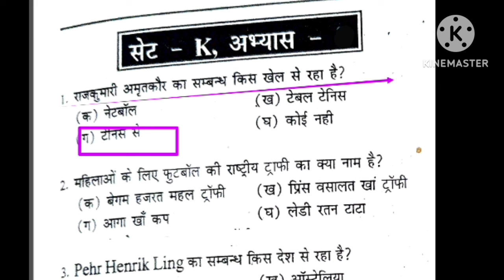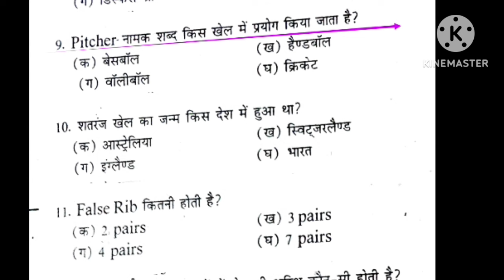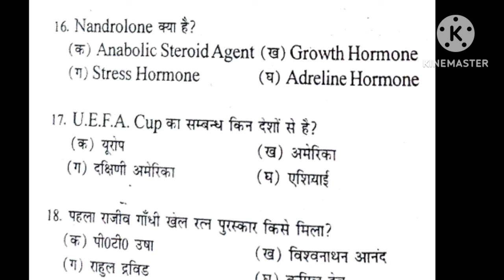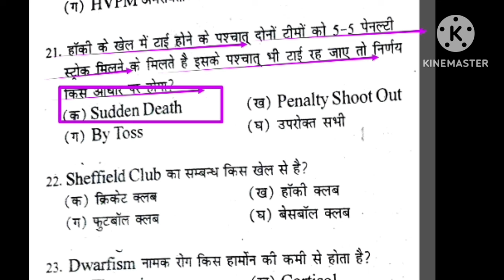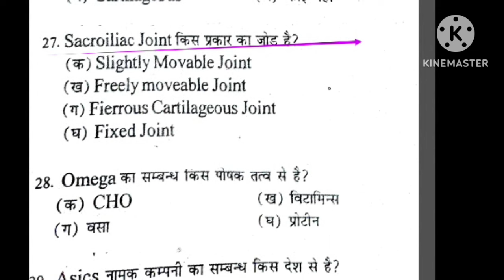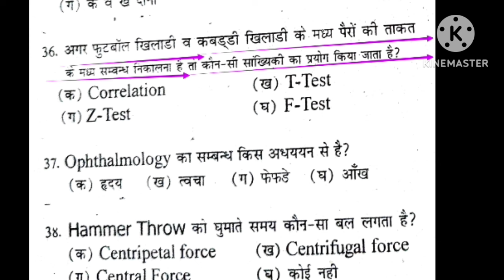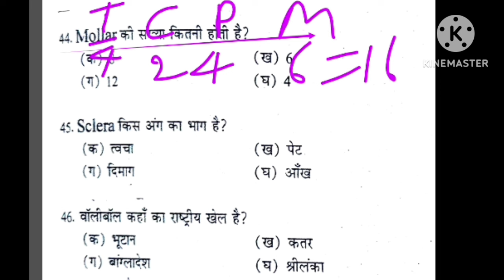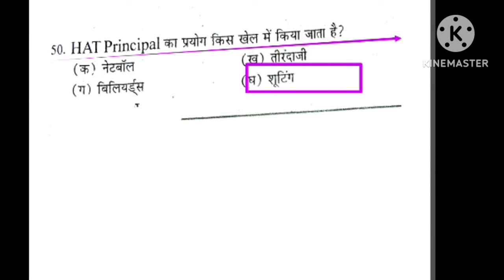Best MCQ practice of Physical Education/BPSC tre 3.0 /UPTGTPGT/UPLTGREAD/UKLT/MPSUPERTET/KVSNVS/NET